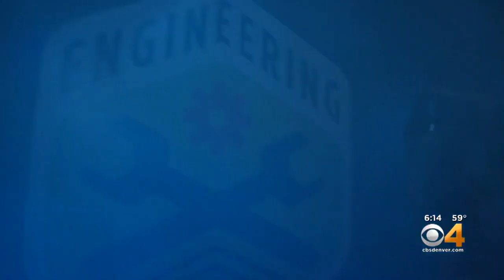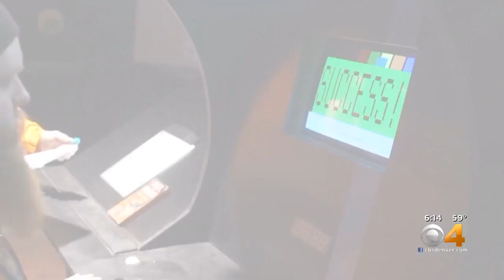DCPA Opens Live Action Game In Denver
The Denver Center for the Performing Arts expanded its reach Wednesday by welcoming “The Last Defender” to their lineup.